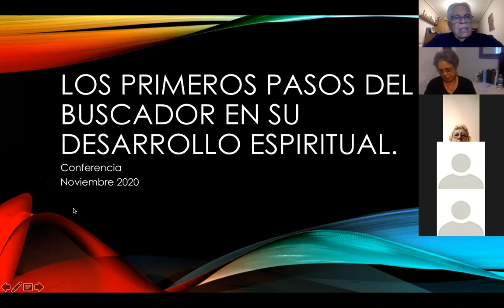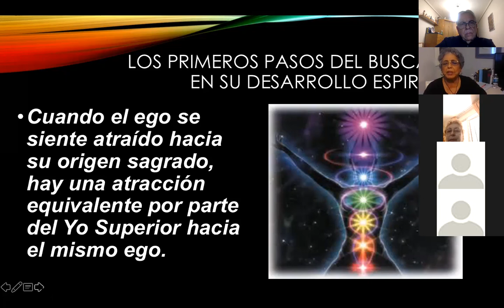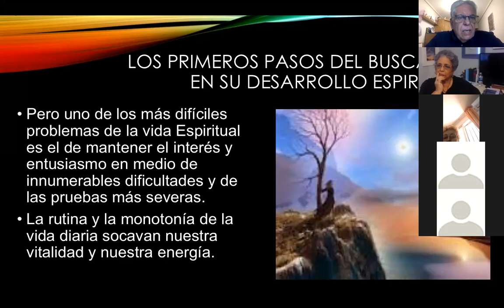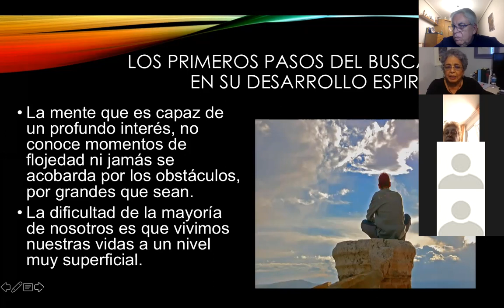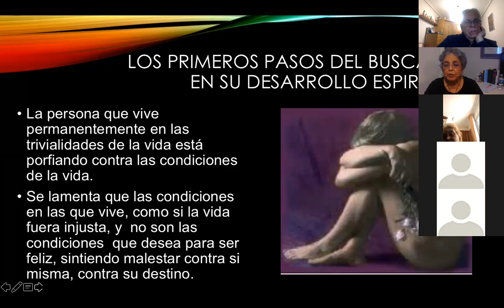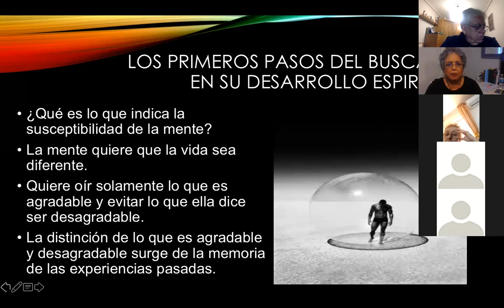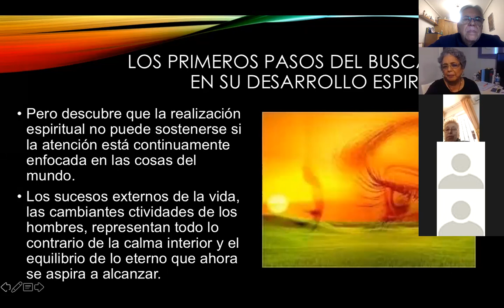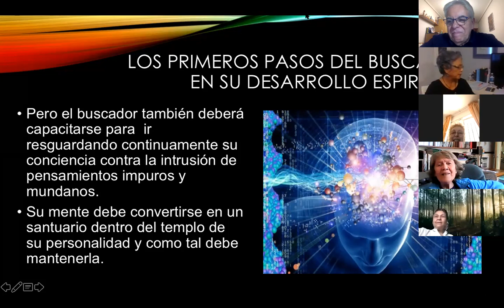Los primeros pasos del Buscador en su Desarrollo Espiritual - Magaly de Polanco e Isaac Jaulí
"Los primeros pasos del Buscador en su Desarrollo Espiritual"
Conferencia dada por Magaly Gracia de Polanco e Isaac Jaulí, Miembros de la Sociedad Teosófica.

Conferencia dada el   01 / 11 / 2020
Organizada por la FTI - Zona Centro América y el Caribe.